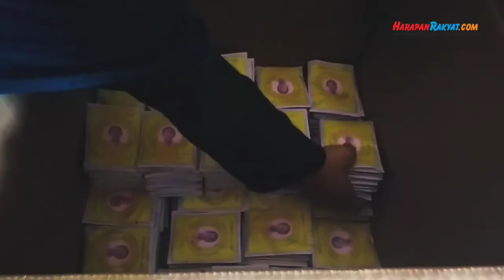Bedak Saripohatji dari Ciamis yang Usianya Hampir se- Abad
Reporter: Feri Ramdani
Editor: Dadang
VO: Nita